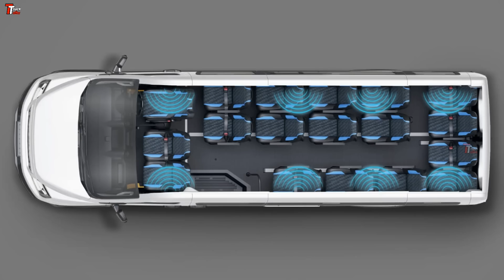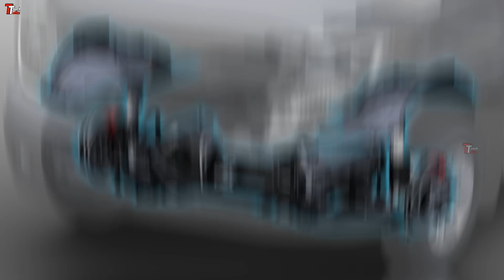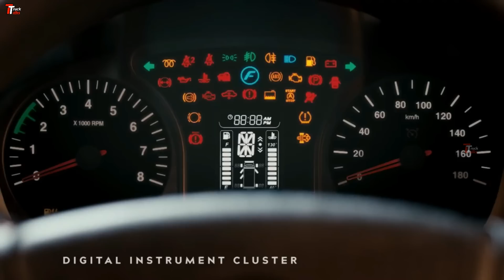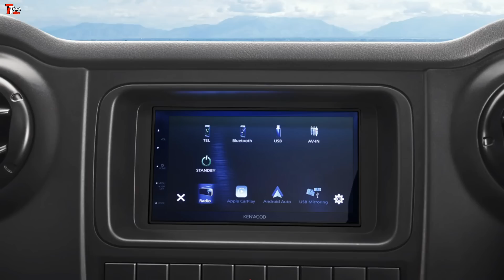New FORCE URBANIA LUXURY VAN 🔥| Information | Make Your Journey World Class 🔥🔥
In todays video I am super excited to share the information about the Force Urbania van.
Its been 2 years we have been eagerly waiting for its launch and finally. Force Motors has done it.
The Force Urbania is the new generation stylish, safe and comfortable vehicle for all passenger transportation needs.
Me personally has liked this vehicle so much that I made this video for you guys in just couple of hours.

PRICING DETAILS

Short wheelbase 10-seater - Rs. 29.50 lakh

Medium wheelbase 13-seater - Rs. 28.99 lakh

Long wheelbase 17-seater - Rs. 31.25 lakh

TruckTalks Official